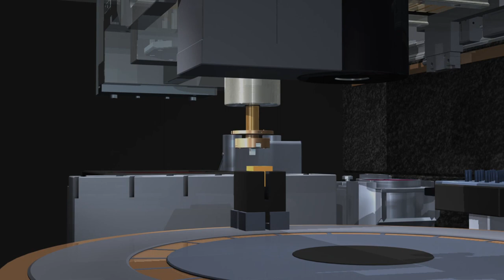Animation Motion Graphics | Free stock footage | Free HD Vides – no copyright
In this video you can watch beautiful colors of nature like Motion Graphics Background This video is free to use you can use this video for your project or commercial purpose but you can't sell this footage. You don't need to ask for any permission.

You can use our videos for your project or commercial purpose even don't ask for any permission.
Want to use this videos? You must put this in your video description: